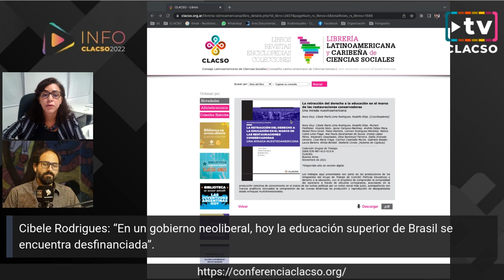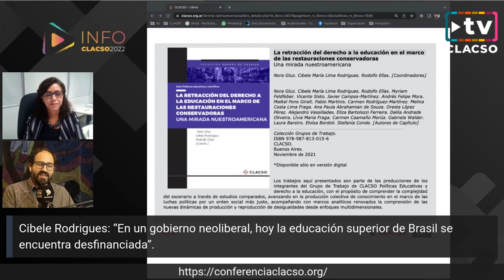Cibele Rodrigues: “Hay un ataque a la educación en América Latina”